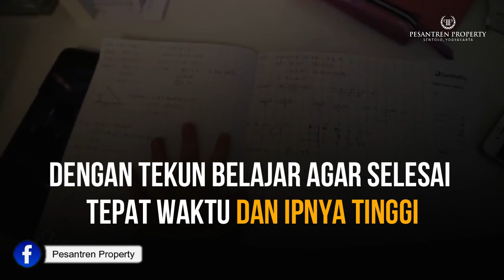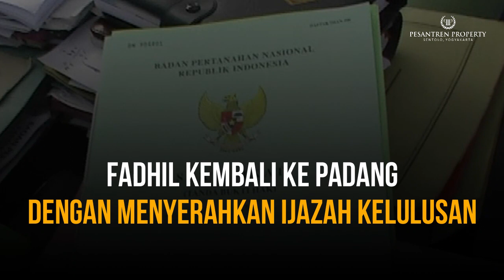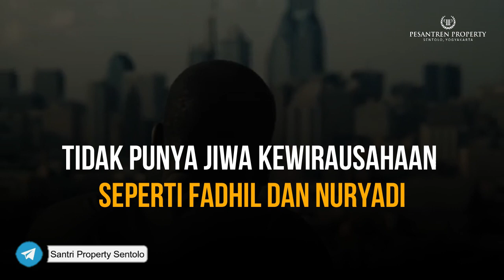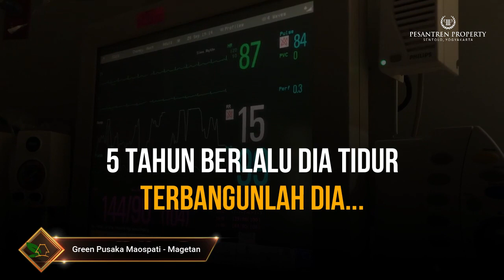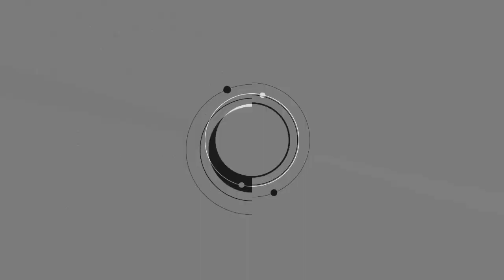ANAK CUCUKU PENYELAMAT NEGERI - SERI 2 || PESANTREN PROPERTY